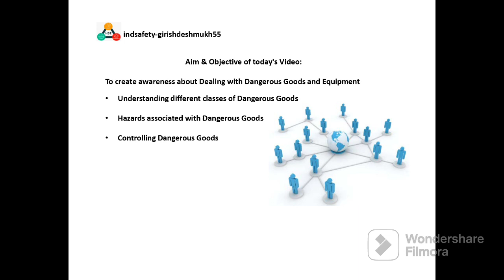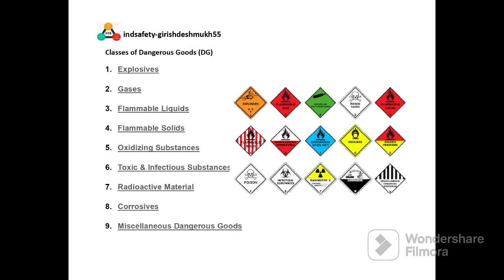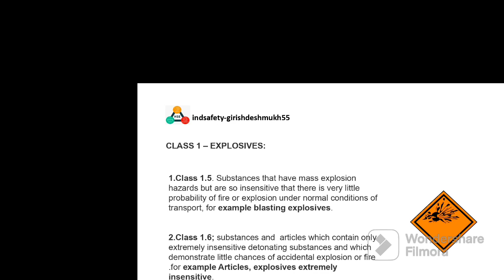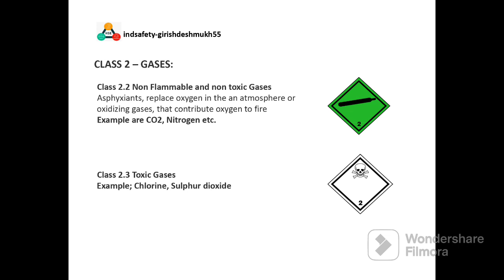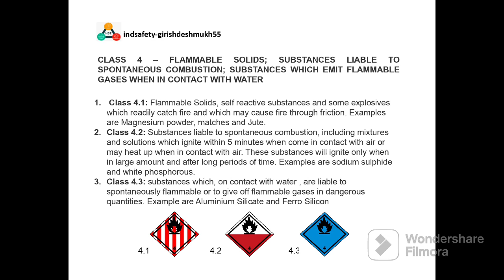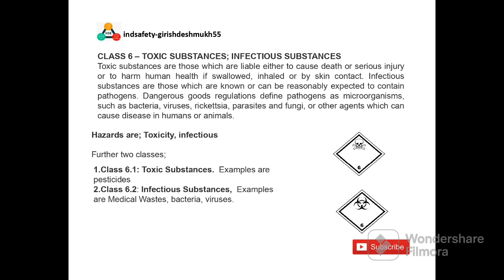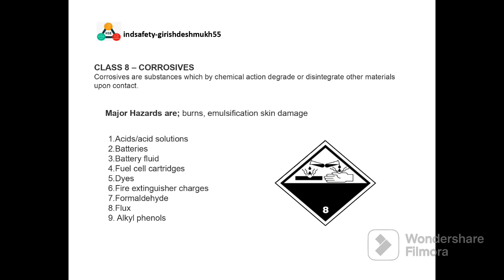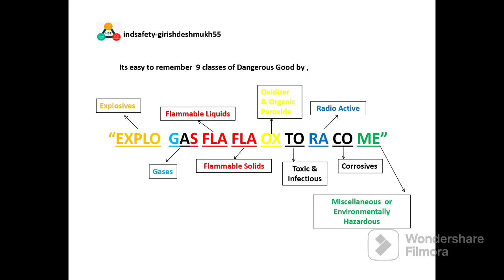Chemical Safety-Topic#003 UN Classification of Hazardous materials/Dangerous Goods⚠️☢️🛢️☣️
To ensure workers are provided with sufficient information to understand the hazards of the Chemicals they work with, OSHA maintains the hazard communication standards, the hazard communication final rules (2012) aligned with the GHS of classification and labeling of chemicals which provides standard criteria for determining the chemical hazards to ensure different manufacturers classify hazards similarly.